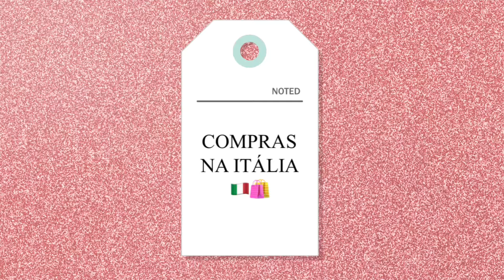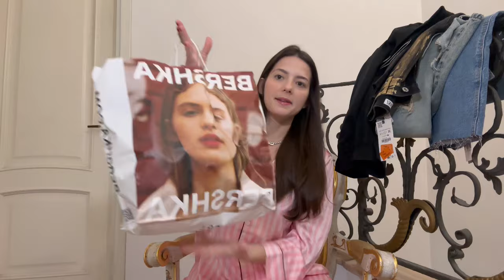COMPRAS NA ITÁLIA 💸🇮🇹🛍️ ESCOVA REVLON, KIKO MILANO, BENETTON, BERSHKA, ZARA, LUSH E + | PARTE 2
🇮🇹🛍🇮🇹🛍🇮🇹🛍🇮🇹 Tem comprinhas de casa,maquiagem, roupas, produtos de cabelo e muito mais ! Me conta qual foi sua comprinha favorita 🤩
SE VOCÊ AMA VÍDEO DE COMPRINHAS VC VAI AMAAAR ESSE CANAL., JÁ COMPARTILHA COM TODO MUNDO 😱😱

ESSA SEGUNDA PARTE TA INCRÍVEL

Aproveita pra me seguir no Instagram @valentinaleo pra acompanhar tudo em tempo real.

Um beijo, com muito amor,
Valentina Melissa